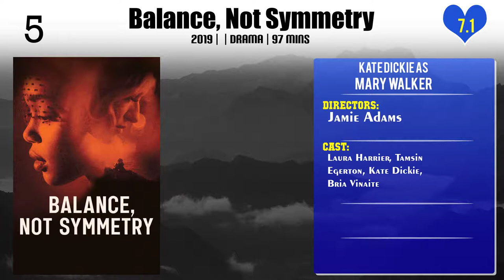Kate Dickie Top 10 Movies of Kate Dickie| Best 10 Movies of Kate Dickie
Top 10 Movies of Kate Dickie

Find the list of movies by Kate Dickie you can find more information, movie trailers, posters, reviews, youtube links in below link.

Please Comment down your favorite movie of Kate Dickie